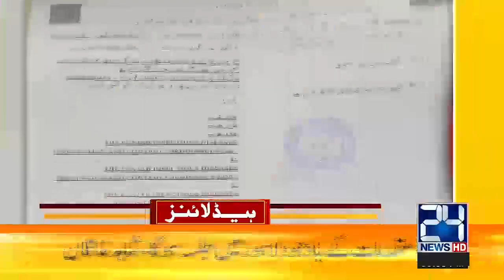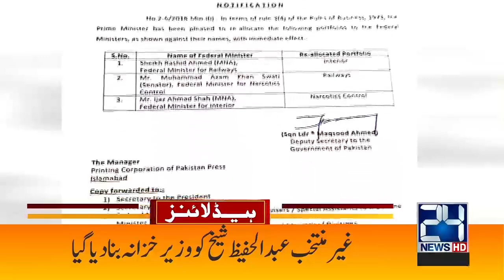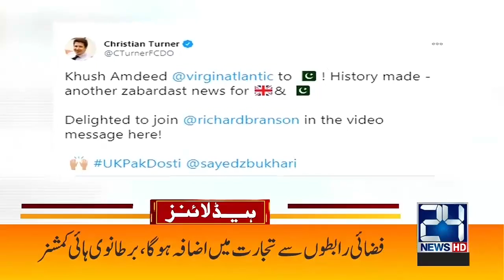3am News Headlines | 12 Dec 2020 | 24 News HD